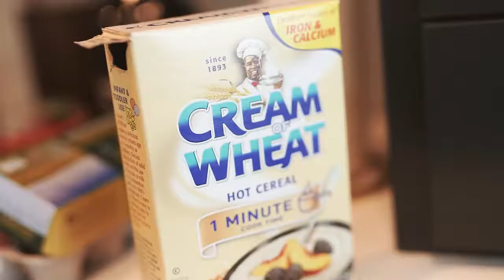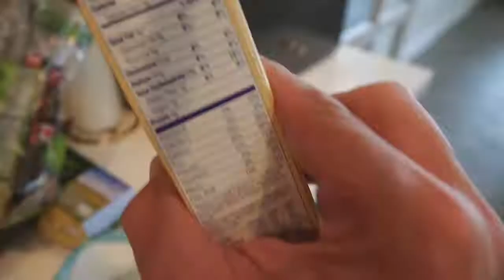MY MORNING ROUTINE 2020💪🏼 Healthy☀️ Start⏰